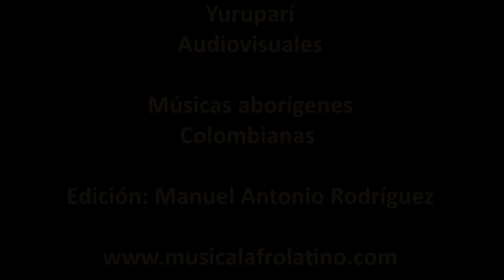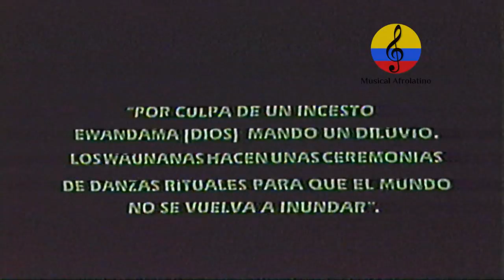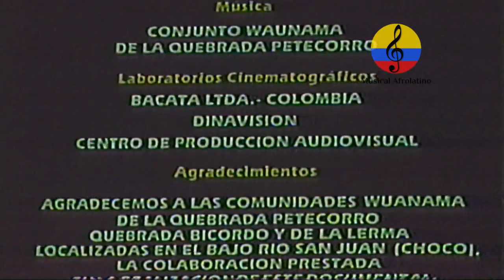Danzas indígenas de los Waunanas. Yuruparí, 1986, Chocó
Imágenes del documental titulado El Aguacerito,  un programa cultural de la serie Yuruparí, emitido por la programadora Audiovisuales en el año 1986,  con la Dirección - Guión, de Jaime Osorio Gómez. El pueblo indígena Wounaan, desde hace más de cinco siglos, vive a orillas del río San Juan en los límites de los departamentos de Chocó y Valle del Cauca. Los Wounaan habitan dispersos en las riberas, en diez asentamientos entre los que se encuentran: Burujón, Papagayo, Cabeceras, Malaguita, Puerto Pizario. Este pueblo recorre su territorio y conecta sus asentamientos en canoa y a pie. La lengua nativa se denomina Woun Meu, es perteneciente a la familia lingüística Chocó y representa un factor de identidad étnica y cultural. Los Wounaan mantienen constantemente relaciones interétnicas en el territorio con comunidades afrocolombianas e indígenas como los Embera, Tule y Kuna. Con estas comunidades mantienen principalmente contacto por el comercio e intercambio de productos. Otro aspecto de gran importancia dentro del pueblo Wounaan son las rogativas que realizan por medio de cantos y bailes a Ewandam, las cuales son consideradas como expresiones de la religiosidad del pueblo, conocida como Maach Hi. Las rogativas principales son “canoita”, “aguacerito” y “Karichipari” y éstas se realizan principalmente para liberarse de todos los males como enfermedades, escasez de alimentos, inundaciones y plagas. Las danzas principales dentro de los Wounaan son: el baile del Guatín, del canario, del tigrecito y de la mariposa. En estas danzas las mujeres participan en un grupo y los hombres en otro y lo que buscan principalmente es imitar los movimientos de estos animales. Los bailes se hacen al ritmo de la tambora y del phipha, que es un instrumento similar a una flauta dulce, el cual es tocado principalmente por hombres mayores.